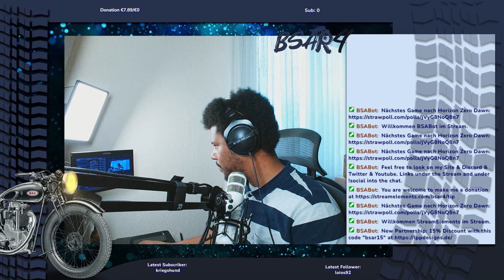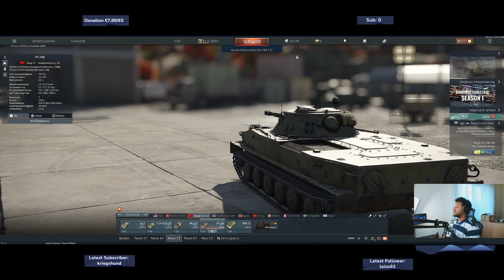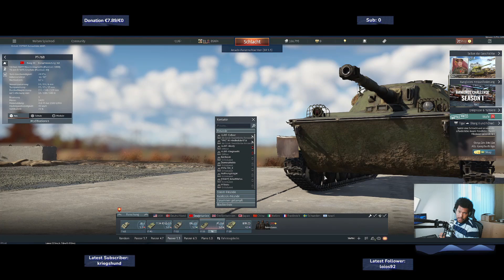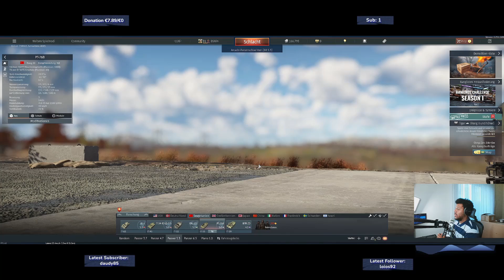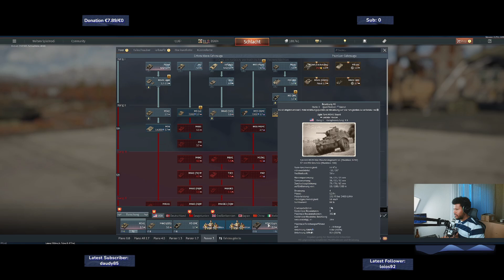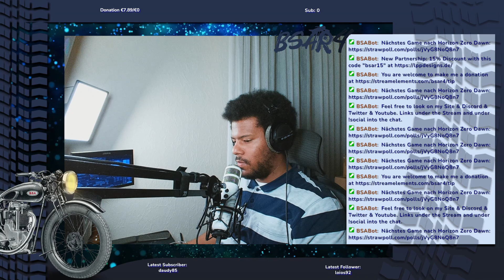BSAR4 Stream 11/05/2023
Immer Live gegen 20 Uhr Montag und Donnerstag